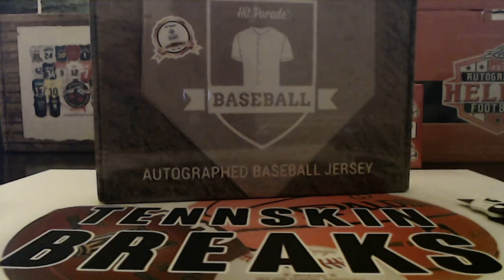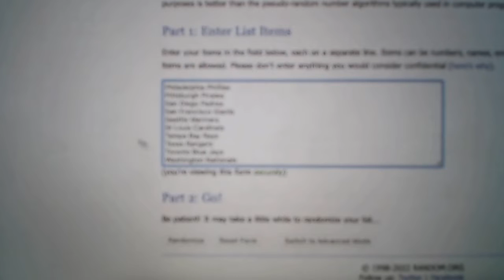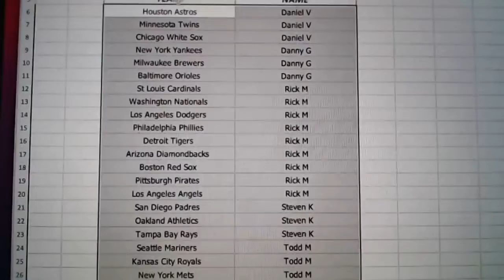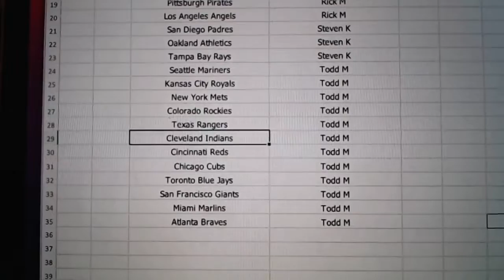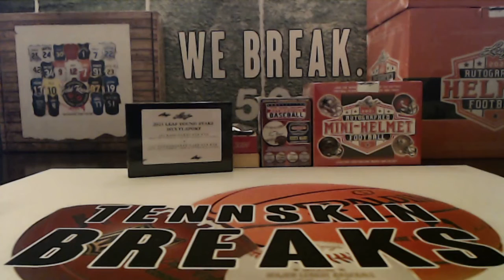3/7/22 - 2022 Gold Rush Autographed Baseball Jersey Random 1 Box Break #1